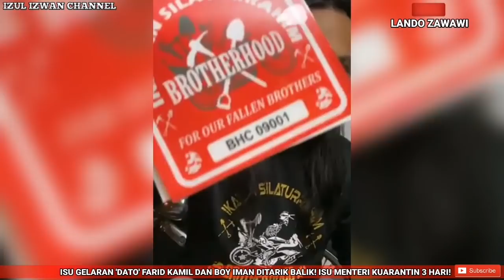RESPON LANDO ZAWAWI ISU GELARAN 'DATO' FARID KAMIL,BOY IMAN DITARIK BALIK &MENTERI KUARANTIN 3 HARI!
Pertanyaan Netizen Kepada Lando Zawawi Berkaitan Isu Gelaran 'DATO' Farid Kamil, Boy Iman Ditarik Balik Dan Isu Menteri Kuarantin 3 Hari! Ini Respon Lando. Saksikan...